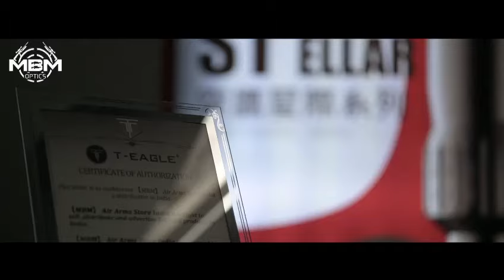Factory insights | T-eagle || MBM Optics || MBM Air Arms Store India